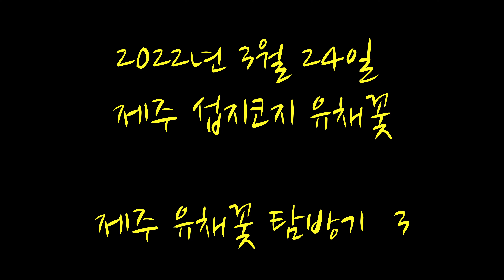섭지코지유채꽃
섭지코지유채꽃 20220324 현재